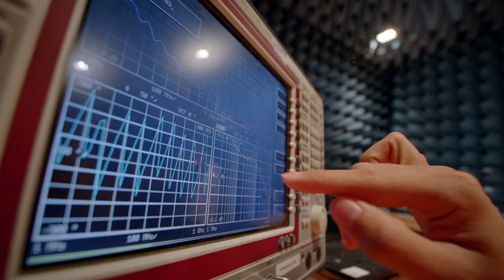The Master's program Electrical Engineering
Electrical Engineering: What is special about this program? Students of the international English speaking Master’s program at the UniversityofStuttgart explain why they chose Stuttgart.
ElectricalEngineering: Was ist das Besondere an dem Studiengang? Studierende des internationalen englischsprachigen Master-Studiengangs an der UniStuttgart erzählen, warum sie sich für Stuttgart entschieden haben.